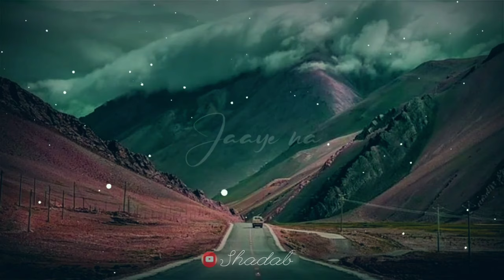Muskurane Ki Wajah Tum Ho | City Light | ft. Shadab